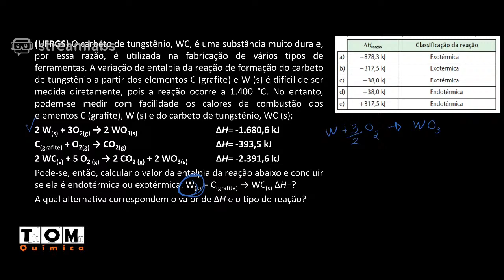Ligas metálicas com carbono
(UFRGS) O carbeto de tungstênio, WC, é uma substância muito dura e, por essa razão, é utilizada na fabricação de vários tipos de ferramentas. A variação de entalpia da reação de formação do carbeto de tungstênio a partir dos elementos C (grafite) e W (s) é difícil de ser medida diretamente, pois a reação ocorre a 1.400 °C. No entanto, podem-se medir com facilidade os calores de combustão dos elementos C (grafite), W (s) e do carbeto de tungstênio, WC (s):​

2 W(s) + 3O2(g) → 2 WO3(s)    ΔH= -1.680,6 kJ​

C(grafite) + O2(g) → CO2(g)    ΔH= -393,5 kJ​

2 WC(s) + 5 O2 (g) → 2 CO2 (g) + 2 WO3(s)  ΔH= -2.391,6 kJ​

Pode-se, então, calcular o valor da entalpia da reação abaixo e concluir se ela é endotérmica ou exotérmica: W(s) + C(grafite) → WC(s) ΔH=?​

A qual alternativa correspondem o valor de ΔH e o tipo de reação?